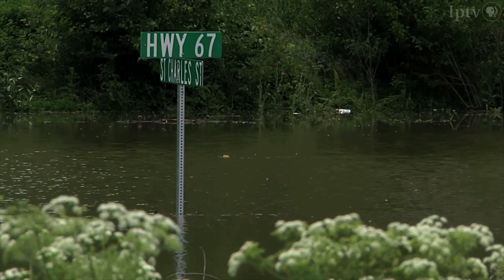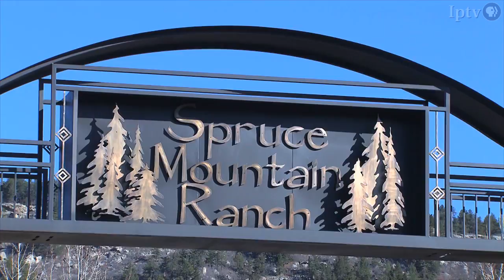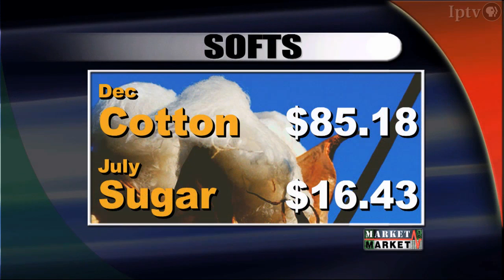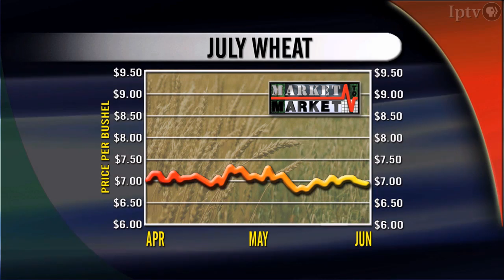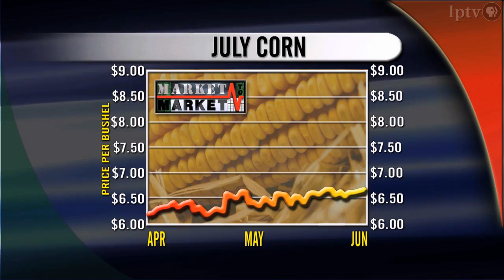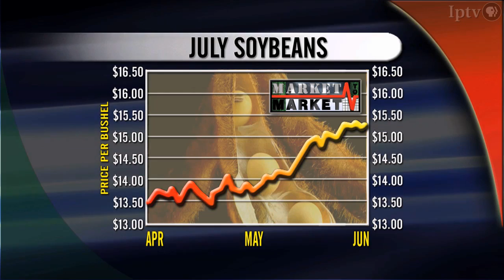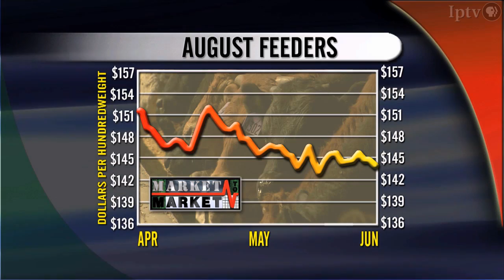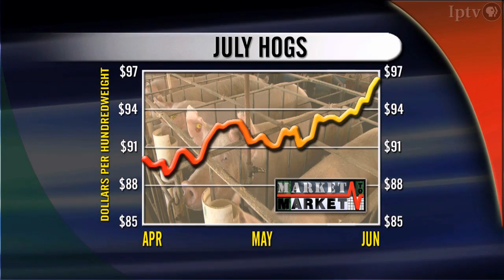Market to Market (June 7, 2013)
Rains dampen the Corn Belt yet again, pushing the Mississippi River to flood stage. Senate lawmakers move one step closer to a final vote on the Farm Bill. Persistent drought in Colorado results in smaller herds for ranchers. Market analysis with Don Roose.